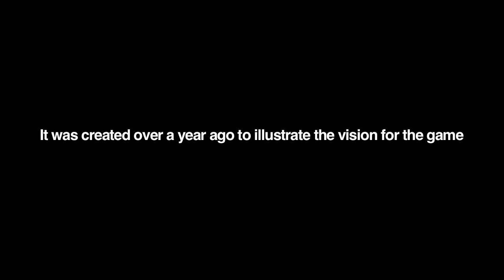Tom Clancy's Rainbow 6 Patriots Official Not Actual Gameplay Footage Trailer